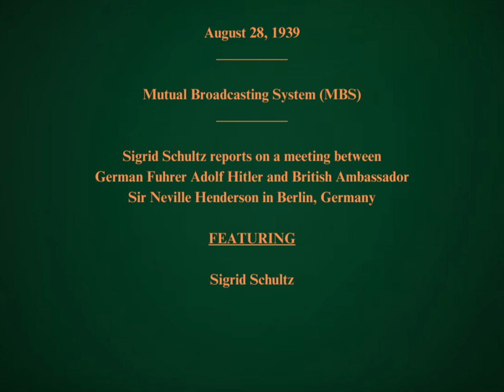August 28, 1939 - MBS - Berlin -Sigrid Schultz Reports on the European Crisis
Mutual Broadcasting System (MBS)
Berlin, Germany
News commentator Sigrid Schultz reports on a meeting between British Ambassador Sir Neville Henderson and German Fuhrer Adolf Hitler
FEATURING:   Sigrid Schultz